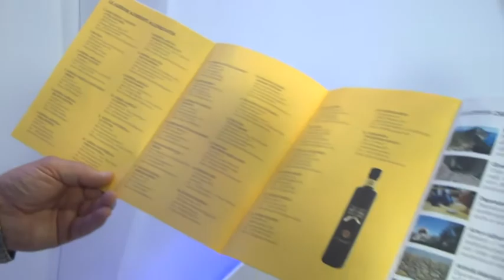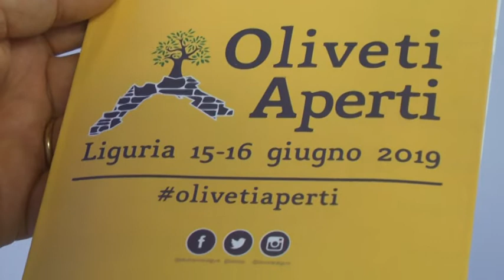sabato e domenica anche alla Spezia "Oliveti aperti" 12062019